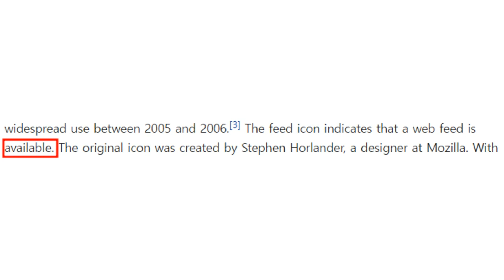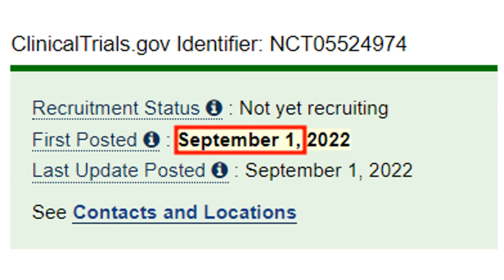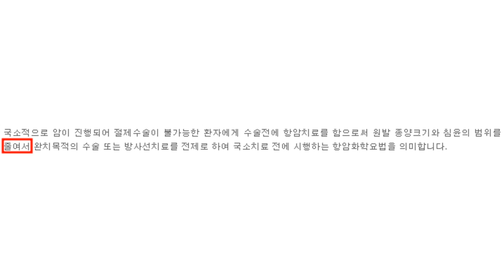최근 9월 1일 캄렐리주맙+리보세라닙+파클리탁셀+옥스플라틴+S-1 병용임상시험이 등록되었습니다!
web feed

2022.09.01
Clinical Study of Camrelizumab, Apatinib Mesylate and Nab-paclitaxel Combined With Oxplatin and S-1 in the Neoadjuvant Treatment of Locally Advanced Gastric Cancer With Different Genotypes